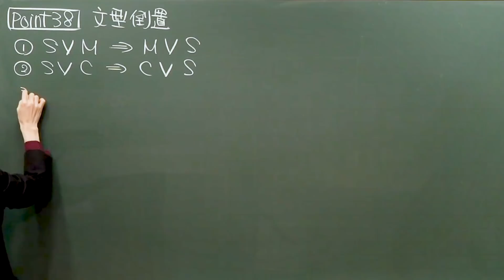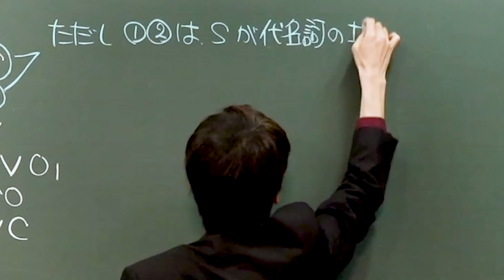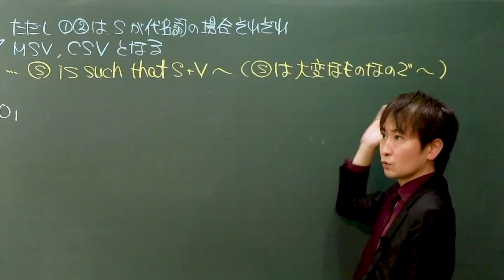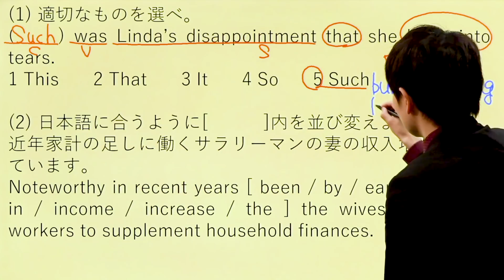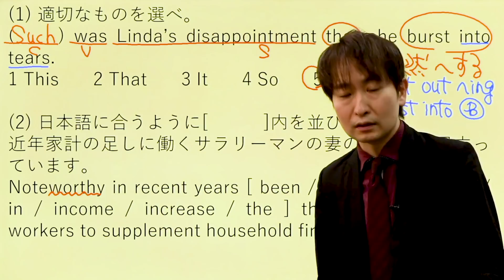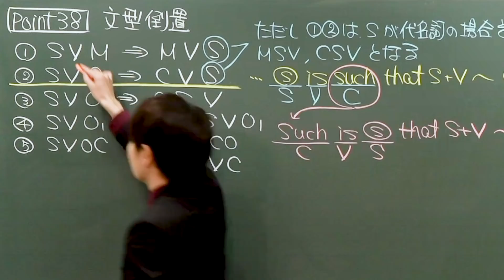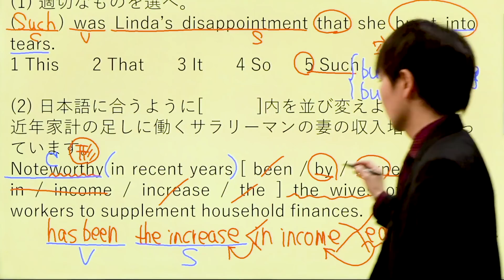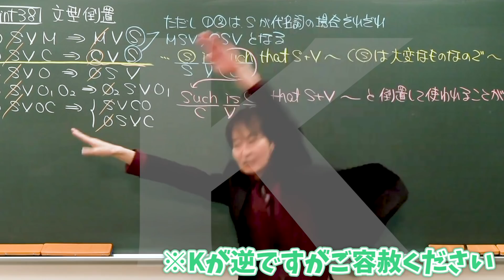[Point38] 文型倒置【基礎完成英語講座】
受験でもとても大切な文型倒置ですが、大学に入ってからも大切な項目です。